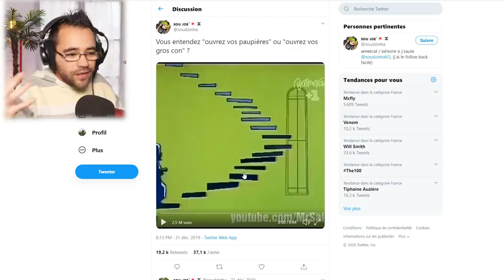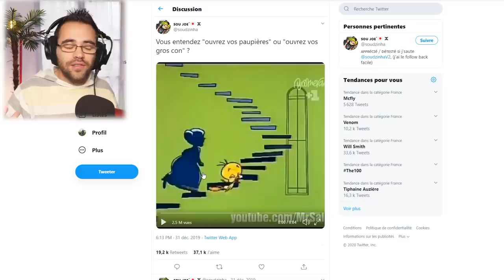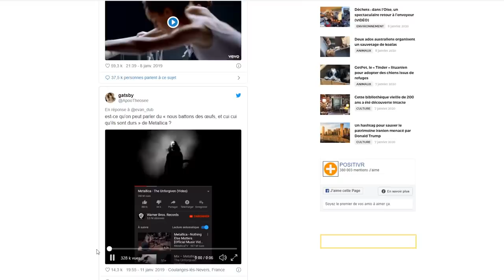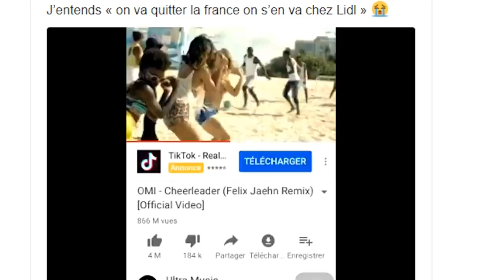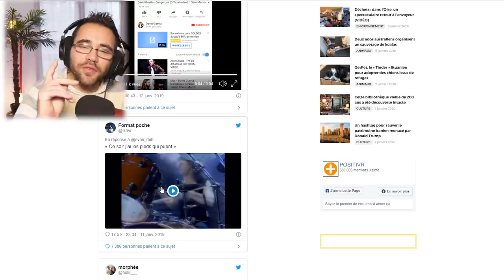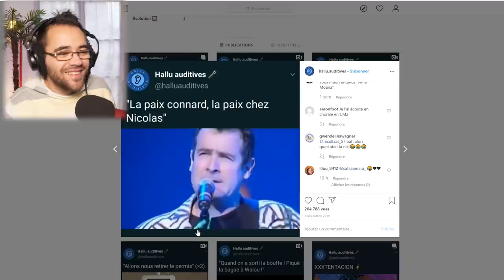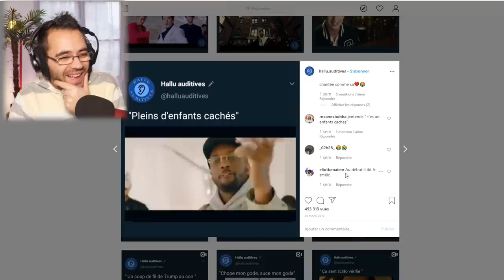CETTE VIDÉO VA VOUS RETOURNER LE CERVEAU - hallucination auditive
Ces hallucinations auditive vont vous retourner le cerveau